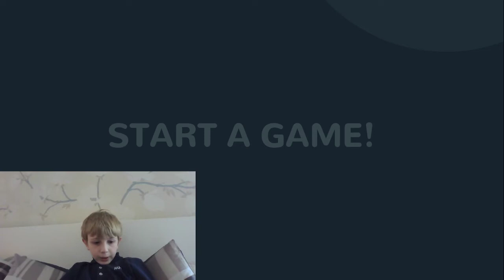BrookHaven But I can't Touch The Color Red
if you like what I'm doing and want to tip me use this